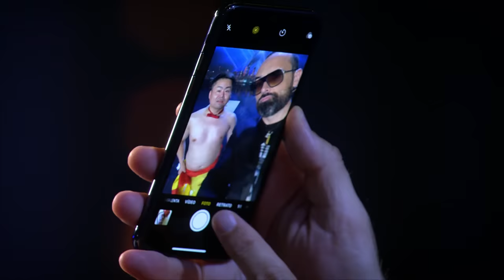¿Listo para ver a Uekusa desnudarse para mostrar su talento? | Audiciones 2 | Got Talent España 2019